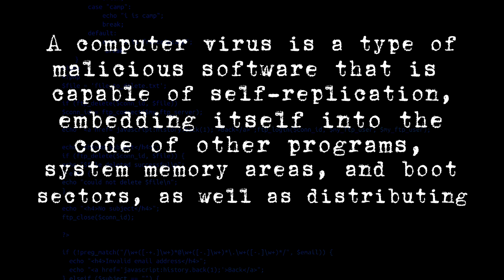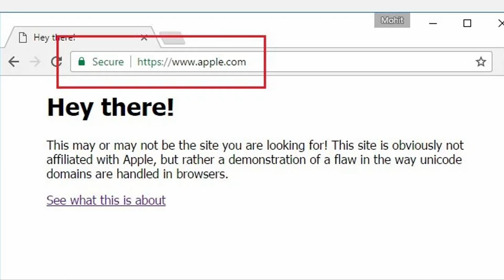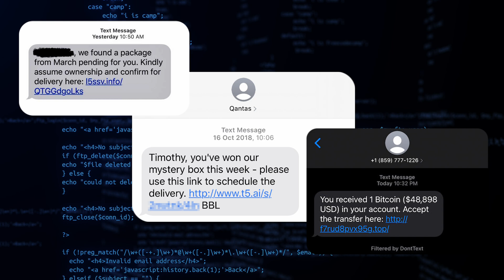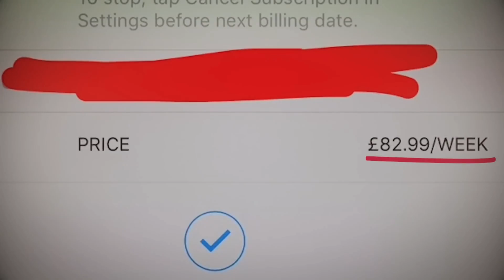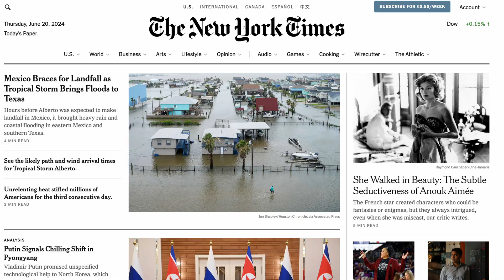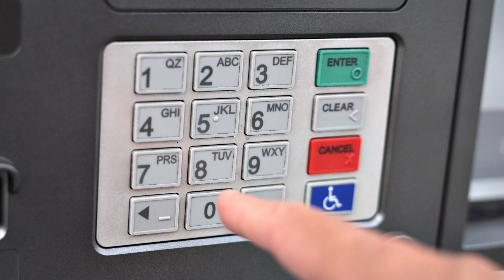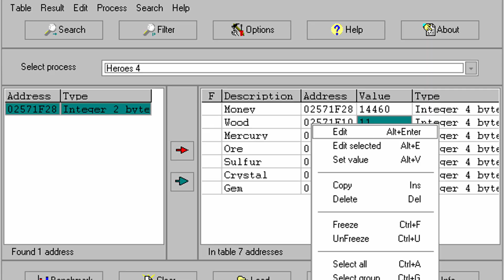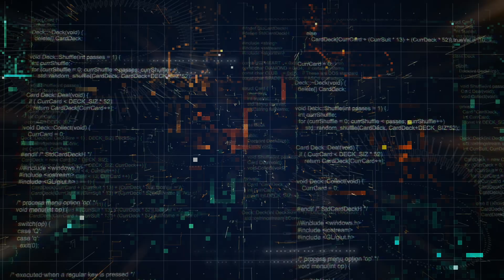The Hacker's Playbook: How Cyber Robberies Are Planned and Executed!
Gone are the days of getaway cars and ski masks.  Today's criminals operate in the digital shadows, targeting our bank accounts and financial systems with devastating cyber robberies.  This video dives deep into the alarming world of cyber theft, revealing the tactics hackers use to steal millions.  We'll explore the evolution of cybercrime, from basic hacking schemes to sophisticated malware attacks.  Join us as we uncover the hacker's playbook, examining how they plan and execute these digital heists.  But fear not, we'll also equip you with the knowledge to fight back!  Learn how to protect yourself from cyber robberies, safeguard your online data, and stay one step ahead of cybercriminals.  So, buckle up and get ready for a thrilling exploration of the dark side of the internet - the world of daring cyber robberies!